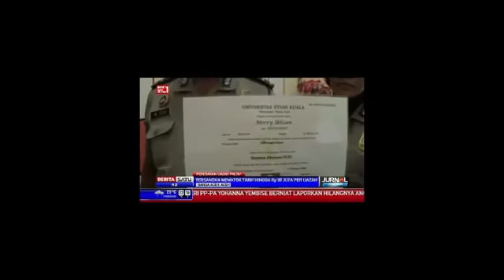Berita 13 Juni 2015 - VIDEO Indonesia Raih Emas Perdana Bulutangkis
Pemain tunggal putra muda Indonesia, Ihsan Maulana Mustofa, akhirnya berhasil membawa Indonesia merebut emas pertama di cabang bulutangkis dalam laga final beregu putra SEA Games 2015 yang berlangsung di Singapore Indoor Stadium, Jumat, 12 Juni 2015.

Dengan kemenangan 3-2 atas Thailand, pasukan Cipayung sukses mengatasi tekanan disepanjang laga yang berlangsung selama hampir 5 jam ini.

Skuad Merah Putih harus menunggu hingga partai terakhir untuk bisa memastikan kemenangan krusial tersebut.

Dan Ihsan Maulana yang turun di partai kelima ini menjadikan nomor tunggal ketiga sebuah pertarungan sangat sengit bagi kedua tim.
Thailand yang menurunkan Suppanyu Avihingsanon, benar-benar menjadi lawan tangguh Ihsan Maulana yang memaksannya bermain hingga rubber game, 20-22, 21-16 dan 21-9.
Membuka laga melalui agresifitas serangan, Ihsan cepat mengambil keunggulan di jeda interval dengan poin 11-5. Selepas jeda, Ihsan justru mampu dikejar perolehan poinnya dan kalah 20-22.
Di game berikutnya Ihsan mampu bangkit dan terus menekan Suppanyu lewat raihan poin paruh interval, 11-5 dan menutupnya dengan baik 21-16.
Game penentuan pun sepenuhnya milik Ihsan, yang unggul jauh 17-7 dan sebuah lop melambung Suppanyu yang keluar, memastikan emas perdana bulutangkis dalam genggaman skuad Merah Putih.
Dalam Sea Games 2015 ini sendiri, PBSI hanya menargetkan 2 medali emas untuk kontingen Indonesia, dan nomor beregu putra ini menjadi salah satu sektor yang paling diharapkan.
Berikut hasil lengkap final beregu putra bulutangkis, Indonesia vs Thailand:
Jonatan Christie vs Tanongsak Saensomboonsuk
17-21, 19-21

Angga Pratama/Ricky Karanda vs Bodin Issara/Nipitphon Puangpuapech
21-15, 21-13

Firman Abdul Kholik vs Boonsak Ponsana
9-21, 14-21

Kevin Sanjaya/Markus Gideon vs P.Vilailak/W.Ampunsuwan
21-19, 18-21, 21-14
Ihsan Maulana Mustofa vs Suppanyu Avihingsanon 20-22, 21-16, 21-9